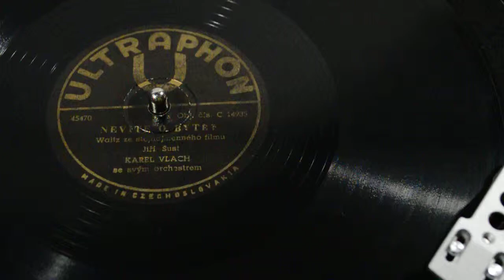JIŘÍ ŠUST - Nevíte o bytě ?